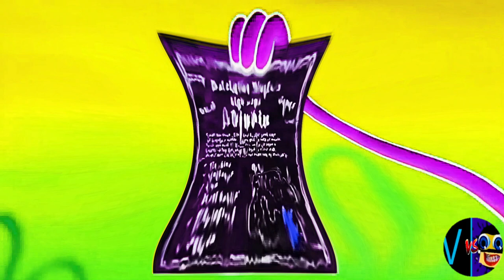ANGRY 2.0 (Cocomelon, Gummy Bear, Peppa, Subway, Pinkfong, KFC, Dame Tu Cosita, Klasky Csupo, ETC)